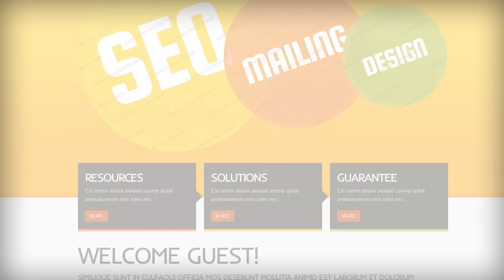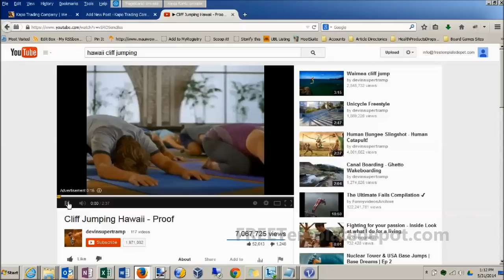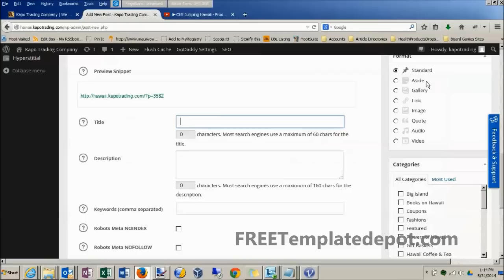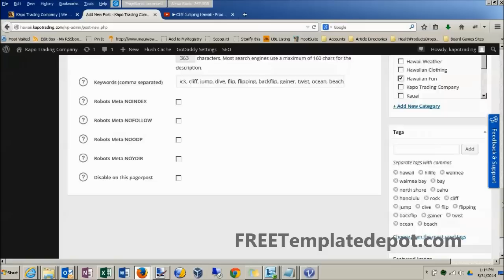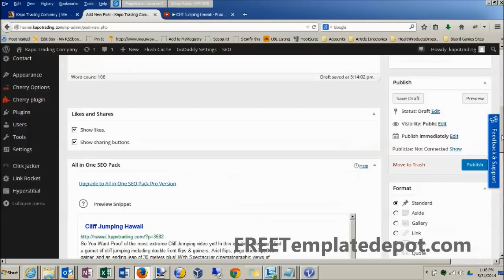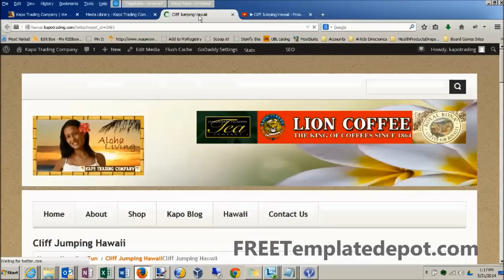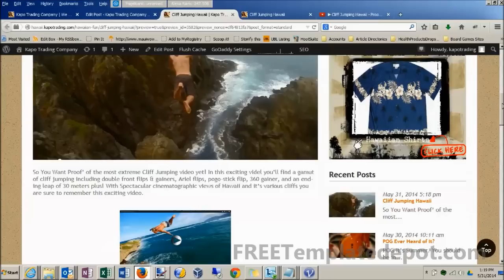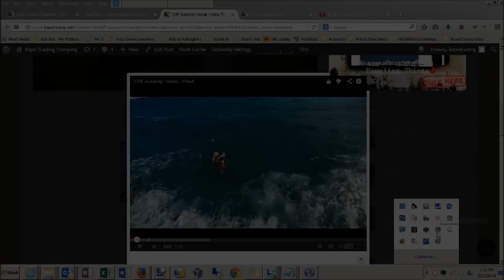How to Use WP Video Lightbox Plugin on WordPress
WordPress Video Lightbox plugin enables you to embed videos on a page utilizing a lightbox overlay display. The WP Video Lightbox plugin can be used to display images, flash, YouTube, Vimeo, iFrame etc in a lightbox overlay. The embedded videos are responsive and can be easily viewed on phones and tablets. The plugin uses the PrettyPhoto JQuery Library.

This plugin will assist you if:
1) Placing a Video on a page can take up some serious space, so if you are Out of Space and you want that Video to show only If the User Clicks a Link, or an Image (especially if you got multiple videos in one post), this is a fantastic plugin and will save you a lot of screen real estate.
2) Add a trendy Lightbox Effect to your Videos or other Content, which will help capture your viewers attention.

Sample WordPress Embed Code
1) Video Image

2) Text Link

[video_lightbox_youtube video_id="vSROSencBss&rel=false" width="640" height="480" anchor="For the best WP Lightbox Training Video"]